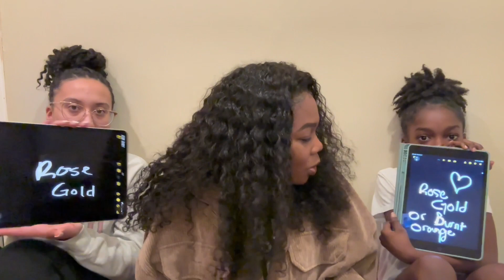OMG, I Can’t Believe She Wrote That | Who Knows Me Better | Vlogmas Day 7